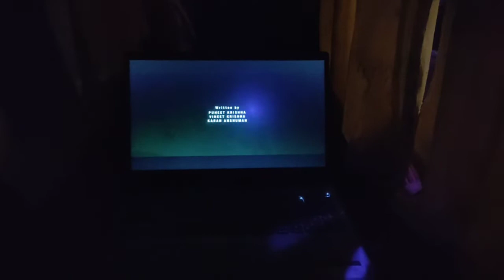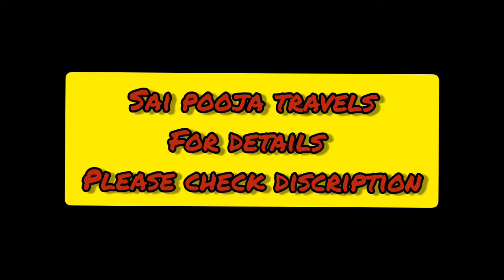Mumbai to Telangana(Luxetipet)By Bus || Sai Pooja travels || Travel like never before 🔥🔥🔥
Hello Guys hope you doing well
so yes recently I travelled to my native by Bus After many years(By Bus)  I usually travel by train.But felt the same amazing travel experience by sai pooja travels

SRI SAI POOJA TRAVELS A/C Seat Cum Sleeper (2+1)

Office Address: Shop no 5, Gokhale Compound, Near Santoshi mata Temple, Dhankarwadi, Kandivali (West) Mumbai - 400067

shot on : realmeX
Edit : inshot

My First tattoo...||Mummy ka reaction 😂😂 #2022